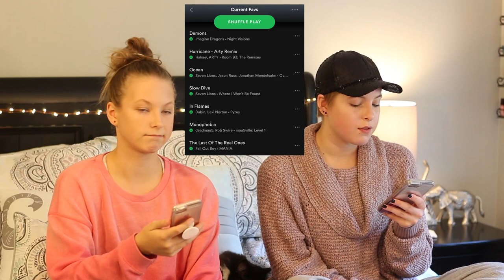SwimLifeGuru Non-Swimming Q&A!??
Today's video is a NON-SWIMMING related Q&A with Anna to celebrate hitting 20,000 subscribers and 3,000,000 views on my channel! This was so much fun to film!

Products Used/Featured:

SUNUV 24W UV Light LED Nail dryer Curing Lamp for Fingernail & Toenail Gels Based Polishes with 60s Timer SUN9C (Pink):
On Amazon

Canon EOS Rebel T5i Digital SLR Camera (this link is for the camera body only)
On Amazon

Books Mentioned:

Circle Series by Ted Dekker (Black is book 1)
On Amazon

The Wrath & The Dawn by Renee Ahdieh
On Amazon

The Rose & The Dagger by Renee Ahdieh
On Amazon

Rebel of the Sands by Alwyn Hamilton
On Amazon

Traitor to the Throne (Rebel of the Sands) by Alwyn Hamilton
On Amazon

"Impossible is not a word, it's just a reason for someone not to try."-Kutless

~Lindsey